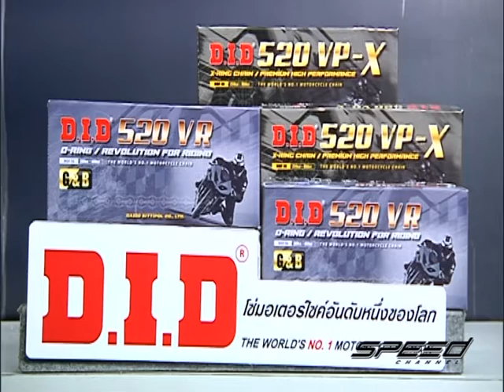Speed Rider OA 17 01 2017 B3